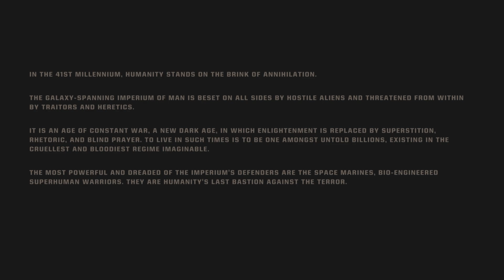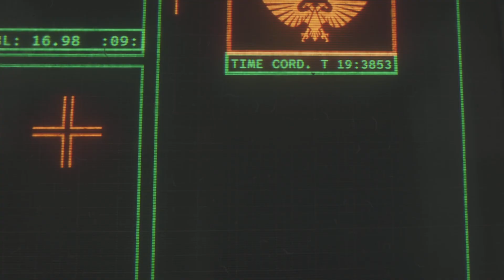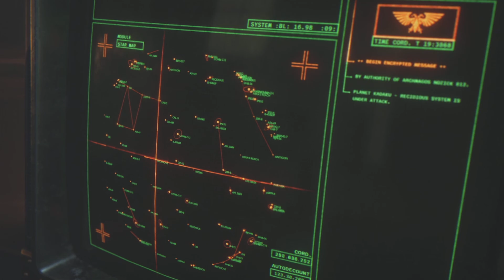WARHAMMER 40K: SPACE MARINE II | PART 1 | INTRO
Warhammer 40,000: Space Marine II is a third-person shooter hack-n-slash video game developed by Saber Interactive and published by Focus Entertainment. A sequel to Warhammer 40,000: Space Marine (2011), the game is scheduled to release for PlayStation 5, Windows, and Xbox Series X /S on 9 September 2024.

The game is set in the 41st Millennium, during the Era Indomitus, the Age of the Dark Imperium. After the return of Roboute Guilliman, the Primarch of the Ultramarines, the Imperium of Man has launched a galaxy-wide and a decade-long campaign known as the Indomitus Crusade with the goal of reclaiming lost worlds from its enemies and bringing it back from the brink of collapse. However, when it seems that the Imperium have gained the upper hand, an alien race known as the Tyranids of Hive Fleet Leviathan emerge from the western part of the galaxy and in greater numbers than ever before. This starts the 4th Tyrannic War.